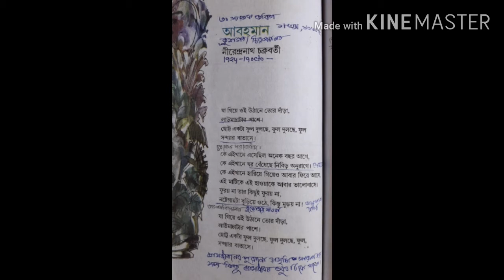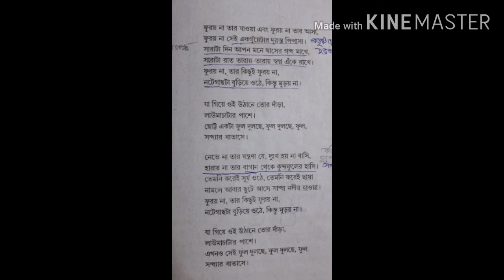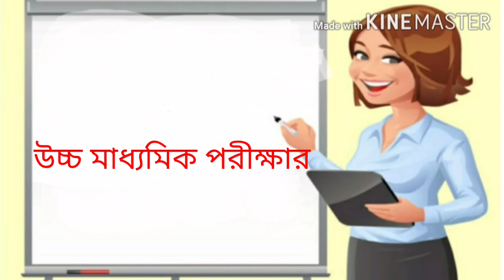নবম শ্রেণী (আবহমান কবিতা) প্রতিটি লাইনের আলোচনা ও ব্যাখ্যা।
বিদ্যাসাগর বিদ্যাপীঠ ।